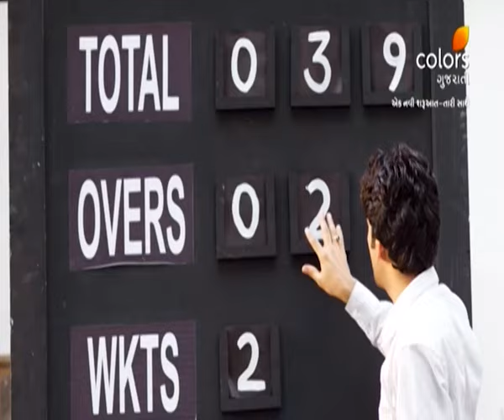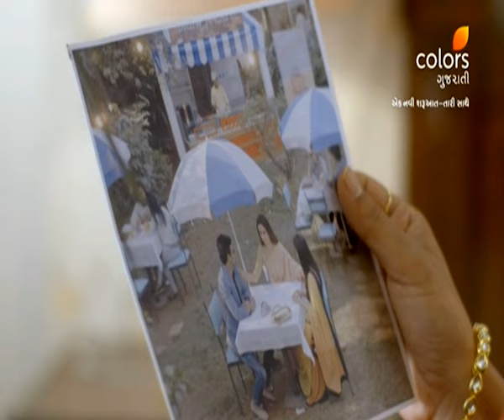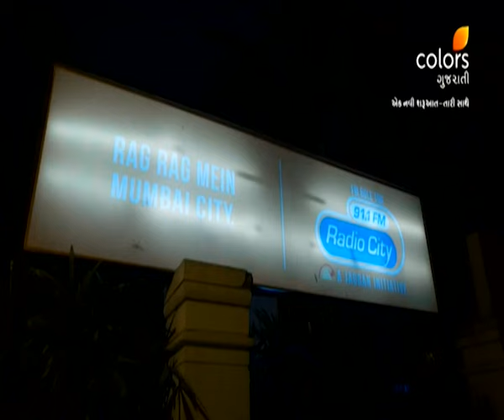Ek Navi Sharuaat Taari Saathe | એક નવી શરૂઆત તારી સાથે | Ep. 49 & 50 | Highlight